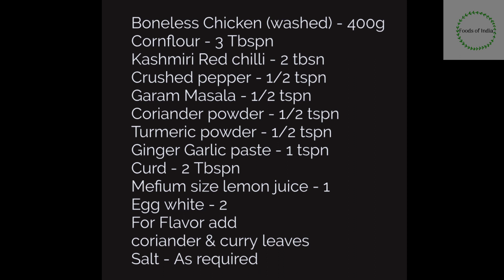அடி பிடிக்காத ரெஸ்டாரன்ட் ஸ்டைல் சிக்கன் 65 | Chicken 65 | Chicken Recipes | Non veg Starter recipe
Hello Friends,

Welcome to Foods Of India.

Today  we are going to prepare Chicken 65 (restaurant style chicken 65) with homemade masala .
It is a quick and easy  recipe

This method is a healthier version as we use homemade ingredients without food colours and Aginomoto.

Ingredients
Boneless Chicken (washed) - 400g
Cornflour - 3 Tbspn
Kashmiri Red chilli - 2 tbsn
Crushed pepper - 1/2 tspn
Garam Masala - 1/2 tspn
Coriander powder - 1/2 tspn
Curd - 2 Tbspn
Mefium size lemon juice - 1
Egg white - 2
For Flavor add coriander & curry leaves
Salt - As required
Cooking oil

Marinate the chicken for 1 hr

Fry the marinated chicken in oil at medium flame untill the chicken turns golden brown.

Now our  crispy and juicy chicken 65 is ready to serve.

Make this delicious dish for your family and friends and share your feedback  as  comments